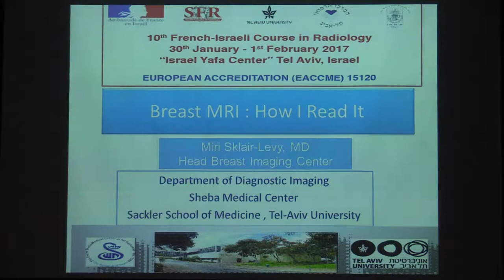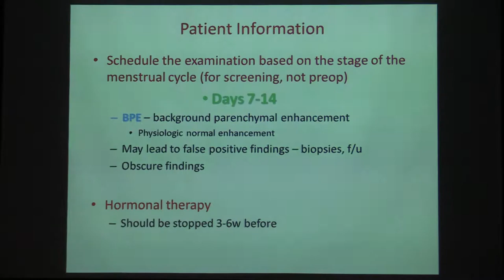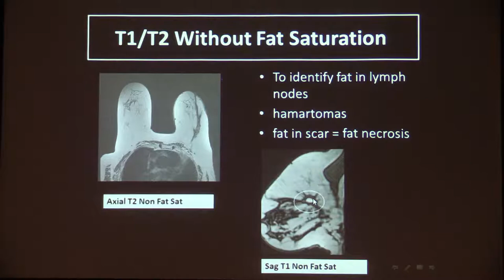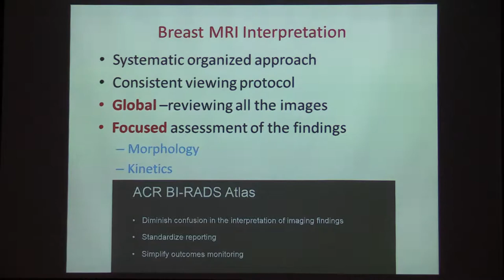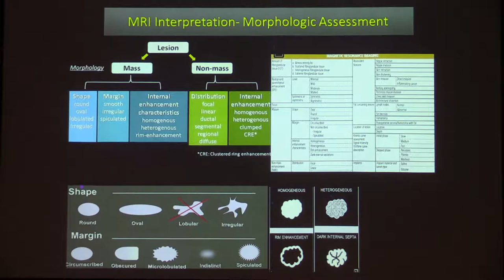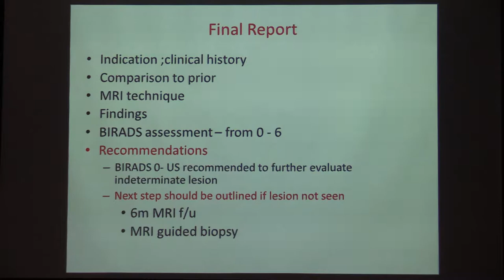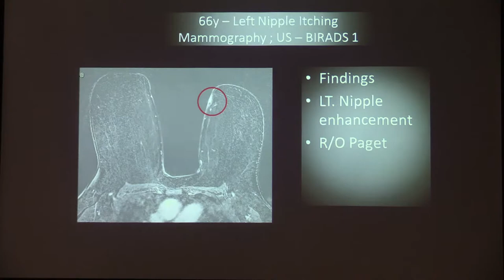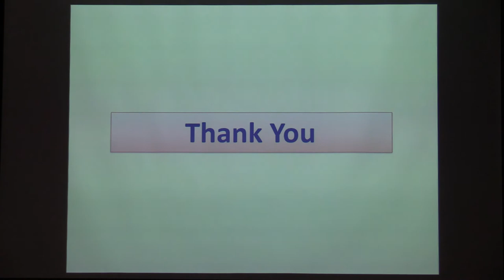Breast MRI : How I read it ? - Miri Sklair-Levy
10th FRANCE-ISRAEL REVIEW COURSE in RADIOLOGY
Specialty : WOMEN’S IMAGING
Speaker : Miri Sklair-Levy
Year : 2017.